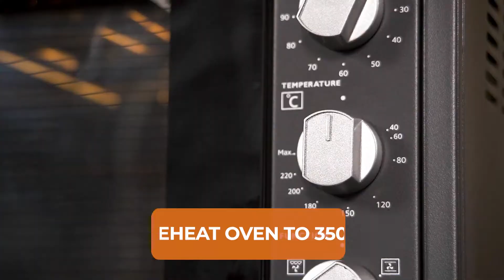Apple BREAKFAST MUFFINS | Recipes.net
If you need a grab-and-go breakfast the next morning, prepare these moist apple breakfast muffins! They're loaded with fruits, nuts, and coconut so you'll surely have enough energy for your next meal.

🔴 Check the full recipe on how to make Breakfast Muffins here:

Ingredients:
1 cup all-purpose flour
¾ cup whole wheat flour
2 eggs
1½ tsp ground cinnamon
1 tsp baking powder
½ tsp baking soda
½ tsp salt
½ cup coconut oil
¾ cup milk
¾ cup brown sugar
½ cup grated apples of your choice, no need to peel
½ cup coconut flakes, preferably unsweetened, roasted
¾ cup grated carrots
¾ cup walnuts, roasted, chopped, & divided
¾ cup raisins or dried cranberries, divided

⬇️ How to make Breakfast Muffins ⬇️
0:08 Preheat your oven to 350 degrees F and line your standard muffin tins with paper liners.
0:16 Combine both flours, baking powder, baking soda, salt, and cinnamon. Set aside.
0:43 In a mixing bowl, combine apples, coconut flakes, carrots, and ½ cup each of walnuts and raisins or cranberries. Set aside.
1:05 In another mixing bowl, combine eggs, coconut oil, milk, and brown sugar. Cream until pale and doubles in volume, roughly 8 minutes.
1:34 Fold in your fruit mixture into your wet mixture until evenly incorporated.
1:45 Next, fold in your sifted flour mixture into your egg and fruit mixture until evenly incorporated.
1:56 Divide your muffin batter evenly between your lined muffin tins.
2:08 With the remaining walnuts and raisins or cranberries sprinkle over the tops of the muffins.
2:19 Bake for 15 minutes, or until a cake tester comes out clean.
2:23 Once baked, briefly cool down your muffin tin. Then remove your muffins from the tin and cool down completely. Serve.